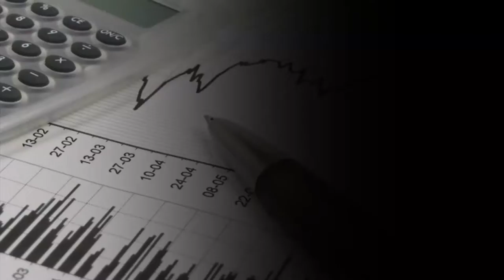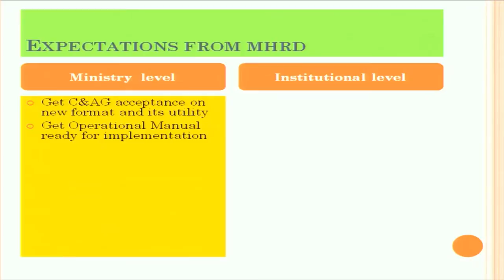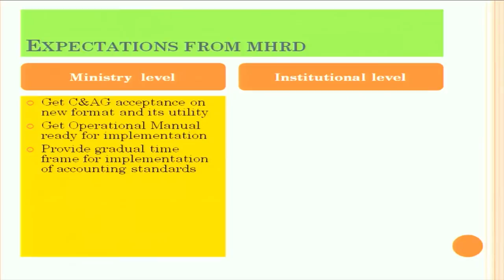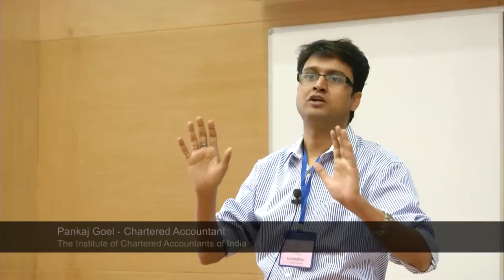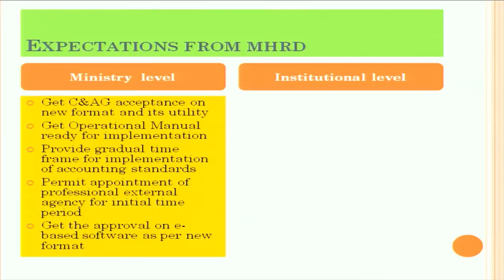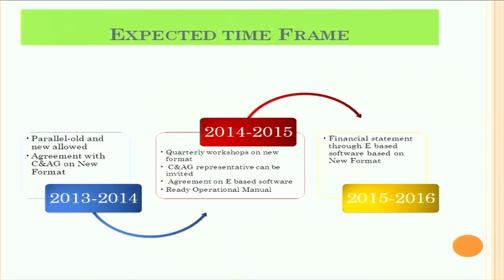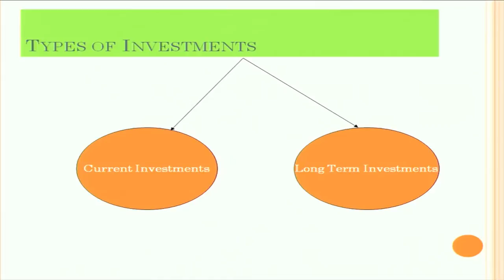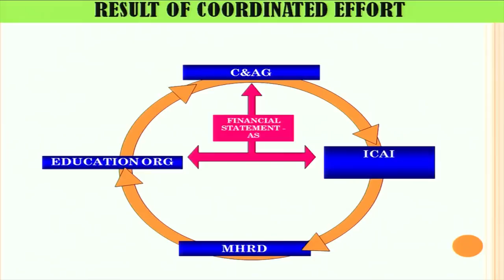IASEI L8A Transitional Issues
This is part A of 8th session of Implementation of Accounting Standards in Educational Institutes Workshop. It was delivered by Mr. Pankaj Goel from IIT Bombay.

In this session he talked about summary of all the lectures, pre implementation, solution for way forward, challenges post implementation, what we achieve and also talked about transitional issues.